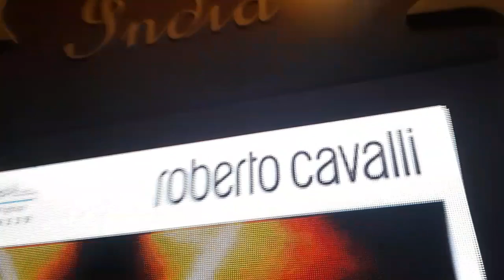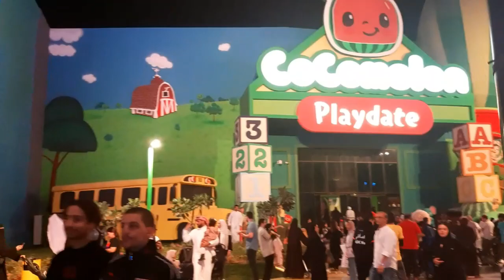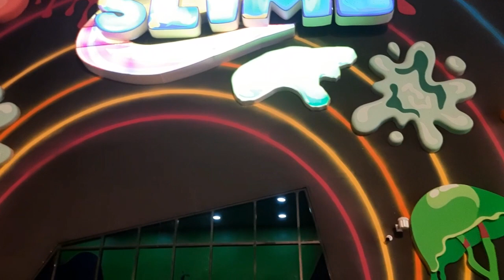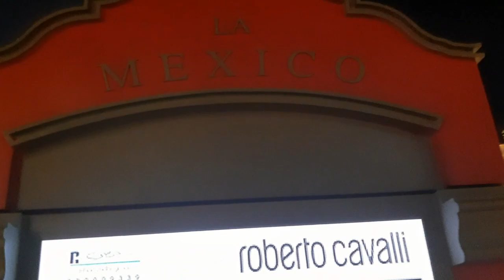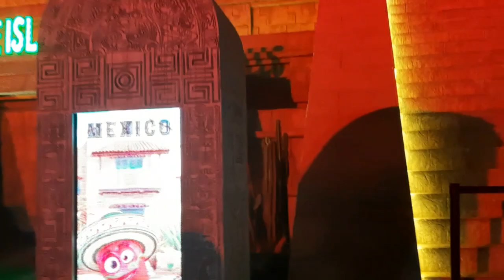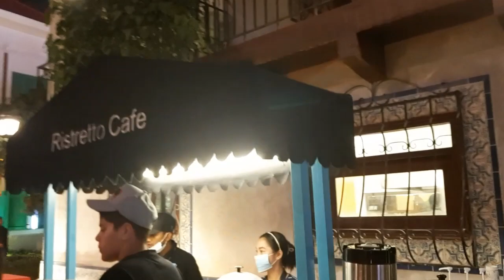Boulevard World | November 2023 | Part 1